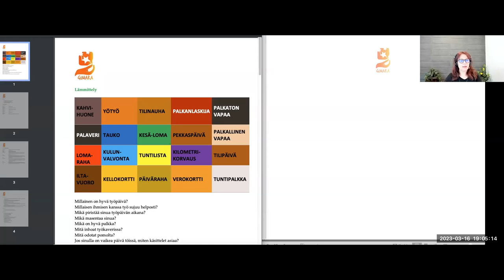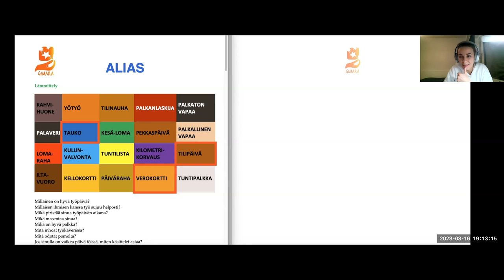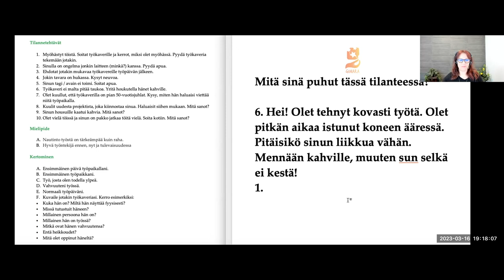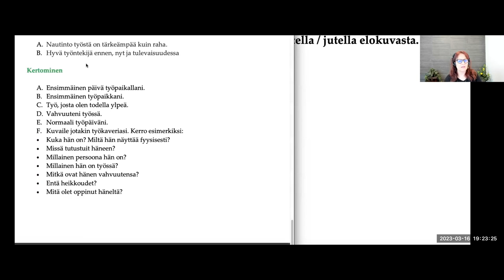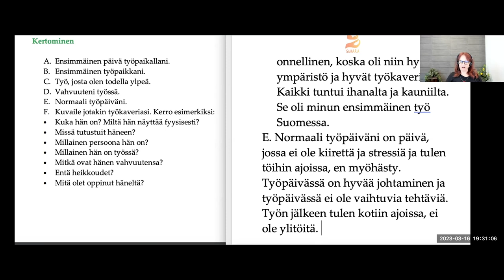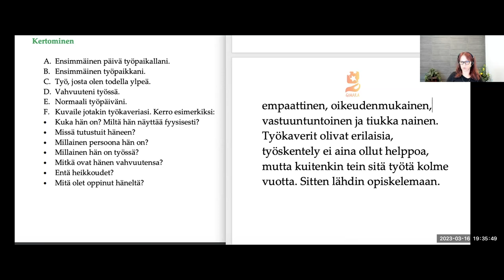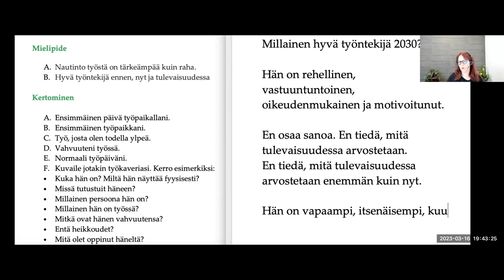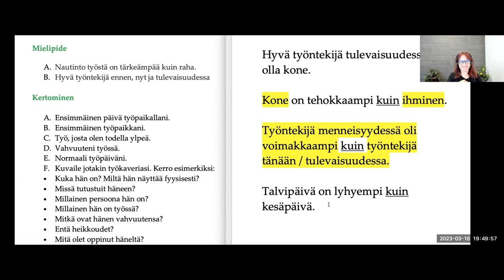Opi suomea! Puhutaan työstä! (Intermediate)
Teema Theme: Työ ja koulutus
Osateema Part theme: Puhutaan työstä! Valmistaudutaan ykiin!
Taso Level: Intermediate